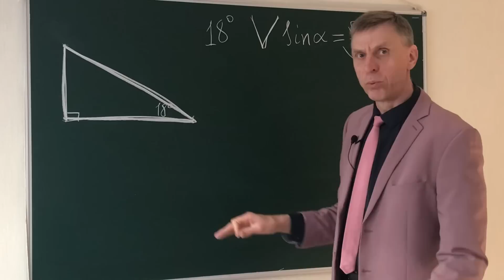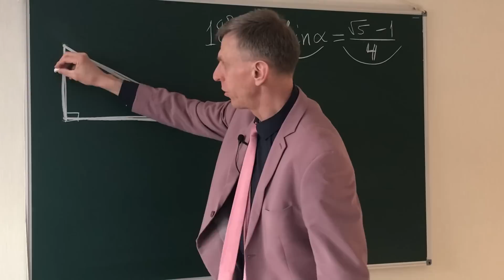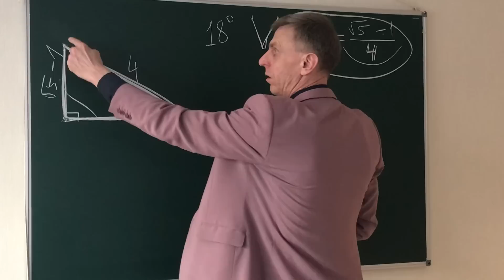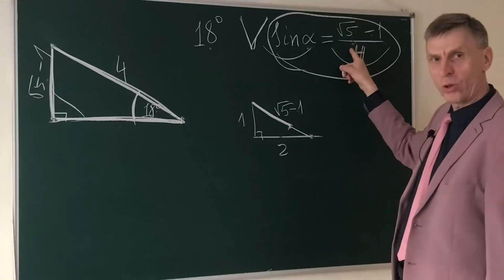Синус или градус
Математика Геометрия Заказать наши новые книги Большая книжка математической магии в любом интернет магазине , напр., и две книжки для подготовки к ОГЭ Алгебра и Геометрия и